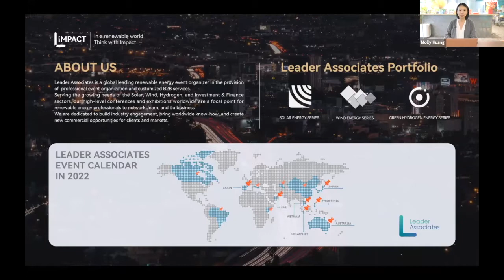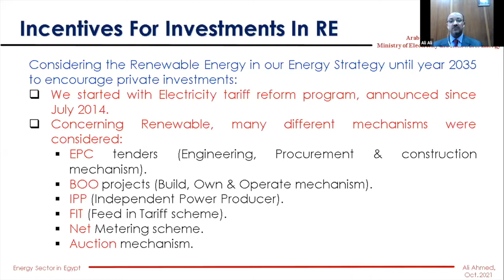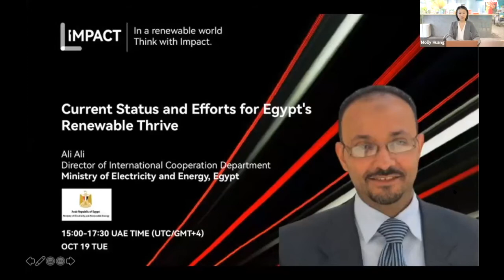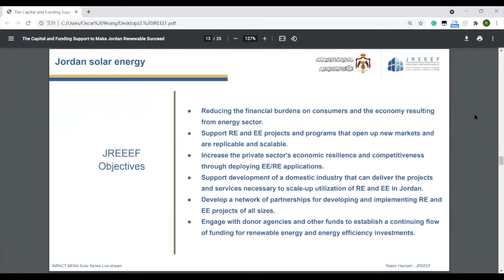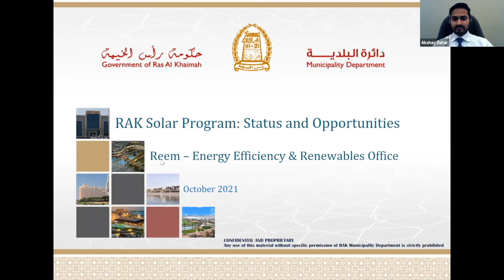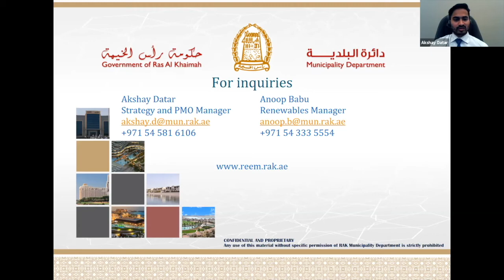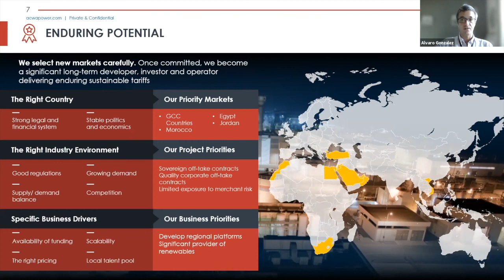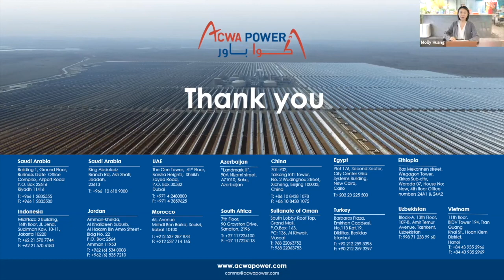Leader Associates IMPACT: Harnessing Long-term Solar Success in MENA - Key Markets and Strategies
𝐇𝐚𝐫𝐧𝐞𝐬𝐬𝐢𝐧𝐠 𝐋𝐨𝐧𝐠-𝐭𝐞𝐫𝐦 𝐒𝐨𝐥𝐚𝐫 𝐒𝐮𝐜𝐜𝐞𝐬𝐬 𝐢𝐧 𝐌𝐄𝐍𝐀 - 𝐊𝐞𝐲 𝐌𝐚𝐫𝐤𝐞𝐭𝐬 𝐚𝐧𝐝 𝐒𝐭𝐫𝐚𝐭𝐞𝐠𝐢𝐞𝐬, featuring policy exams from 𝗠𝗶𝗻𝗶𝘀𝘁𝗿𝘆 𝗼𝗳 𝗘𝗹𝗲𝗰𝘁𝗿𝗶𝗰𝗶𝘁𝘆 𝗮𝗻𝗱 𝗘𝗻𝗲𝗿𝗴𝘆 𝗘𝗴𝘆𝗽𝘁, 𝗠𝗶𝗻𝗶𝘀𝘁𝗿𝘆 𝗼𝗳 𝗘𝗻𝗲𝗿𝗴𝘆 & 𝗠𝗶𝗻𝗲𝗿𝗮𝗹 𝗥𝗲𝘀𝗼𝘂𝗿𝗰𝗲𝘀 𝗝𝗼𝗿𝗱𝗮𝗻, 𝗠𝗶𝗻𝗶𝘀𝘁𝗿𝘆 𝗼𝗳 𝗘𝗹𝗲𝗰𝘁𝗿𝗶𝗰𝗶𝘁𝘆 𝗜𝗿𝗮𝗾, 𝗥𝗮𝘀 𝗔𝗹 𝗞𝗵𝗮𝗶𝗺𝗮𝗵 𝗠𝘂𝗻𝗶𝗰𝗶𝗽𝗮𝗹𝗶𝘁𝘆 𝗼𝗳 𝗨𝗔𝗘, and Saudi-based 𝗔𝗖𝗪𝗔 𝗣𝗼𝘄𝗲𝗿.

𝐓𝐨𝐩𝐢𝐜𝐬 𝐭𝐨 𝐂𝐨𝐯𝐞𝐫:
· Current Status and Efforts for Egypt's Renewable Thrive
· The Capital and Funding Support to Make Jordan RE Succeed
· Solar Energy Opportunities & Prospects in Iraq
· Ras Al Khaimah’s Solar Program – Current Projects and Next Steps
· How Supply Chain can Help Under the 1 Cents Tariff that is Soon Upon Us

𝐃𝐢𝐬𝐭𝐢𝐧𝐠𝐮𝐢𝐬𝐡𝐞𝐝 𝐒𝐩𝐞𝐚𝐤𝐞𝐫𝐬:
Ali Ali, Director of International Cooperation Dep., 𝗠𝗶𝗻𝗶𝘀𝘁𝗿𝘆 𝗼𝗳 𝗘𝗹𝗲𝗰𝘁𝗿𝗶𝗰𝗶𝘁𝘆 𝗮𝗻𝗱 𝗘𝗻𝗲𝗿𝗴𝘆 𝗘𝗴𝘆𝗽𝘁
Rasmi Hamzeh Executive Director, Jordan Renewable Energy and Energy Efficiency Fund (JREEEF)
Kassim Al-Ani, Assistant Director General, Planning and Studies Office, 𝗠𝗶𝗻𝗶𝘀𝘁𝗿𝘆 𝗼𝗳 𝗘𝗹𝗲𝗰𝘁𝗿𝗶𝗰𝗶𝘁𝘆 𝗜𝗿𝗮𝗾
Akshay Datar, Strategy & PMO Manager, Energy Efficiency and Renewables Office (Reem), Ras Al Khaimah Municipality Department, 𝗨𝗔𝗘
Álvaro González Agudo, Procurement Head, ACWA Power